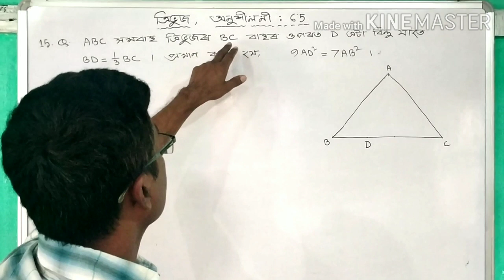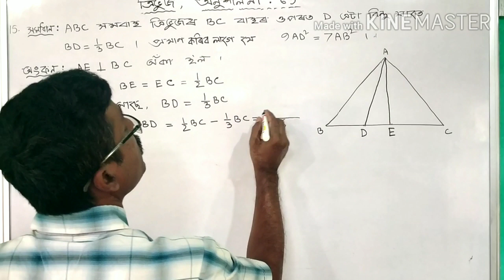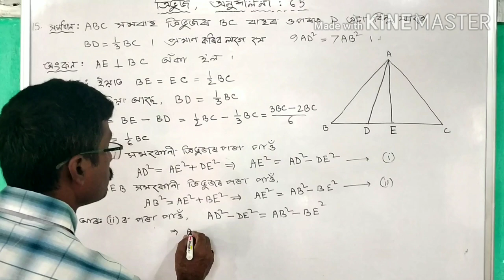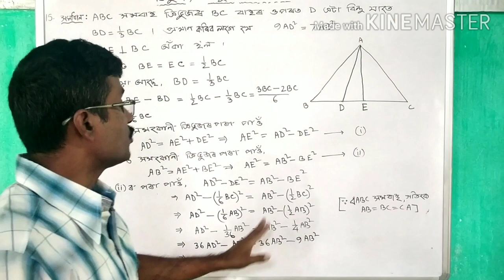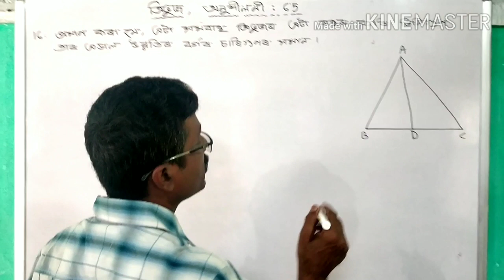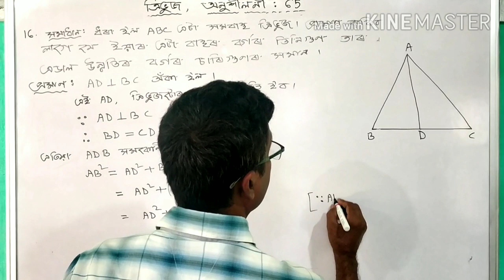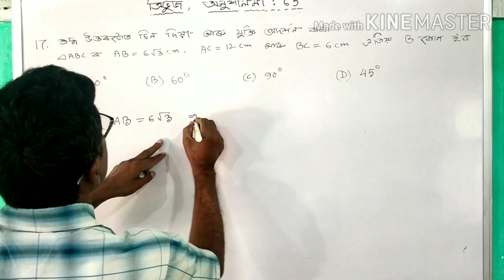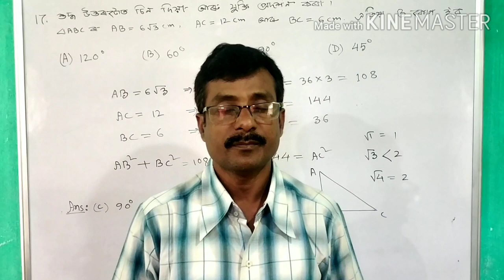Class- 10 Maths, Triangle, Exercise-6.5, Question No-15, 16,&17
দশম মানৰ গণিত, ত্ৰিভুজ,অনুশীলনী- ৬.৫,প্ৰশ্ন নং-১৫, ১৬আৰু১৭